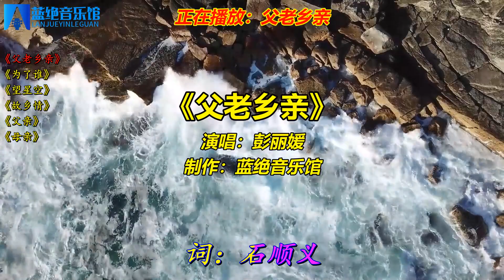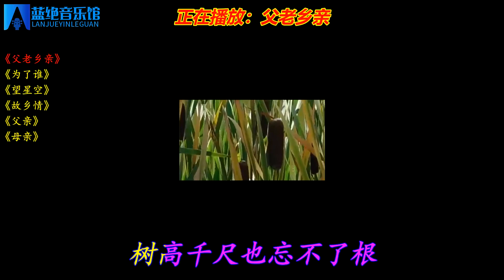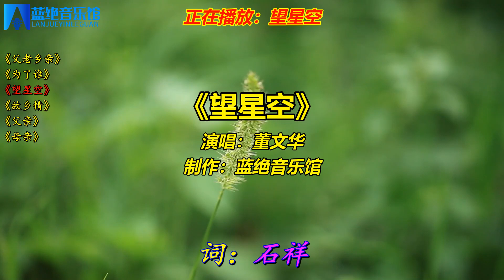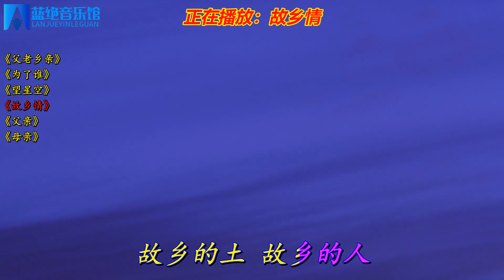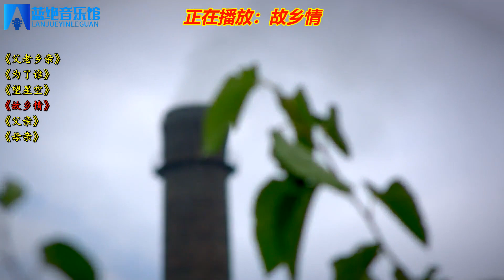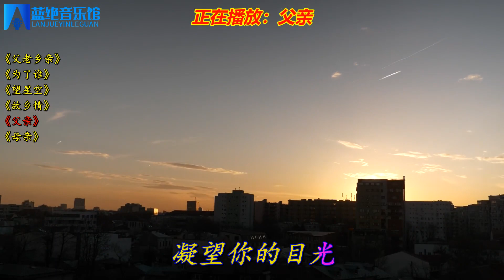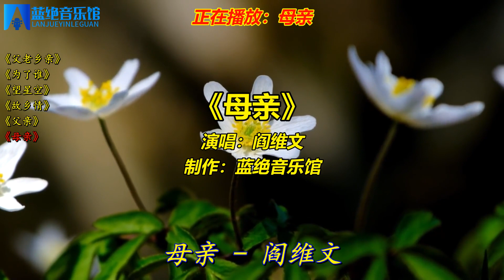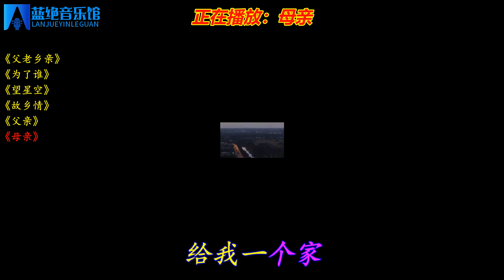经典老歌《父老乡亲》《为了谁》《望星空》《故乡情》《父亲》等